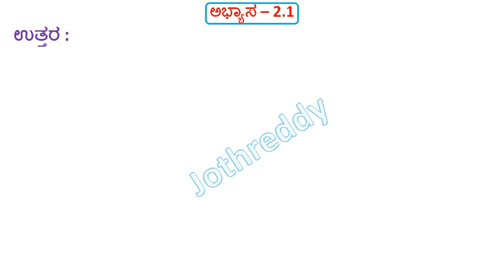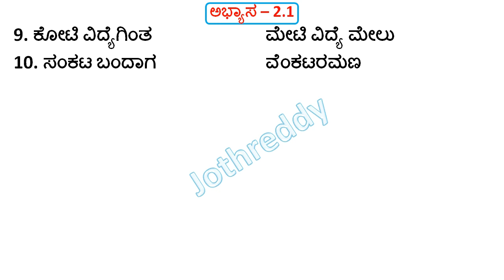9th Kannada Kalika Chetarike Kalaka Fala 5 Abyasa 2.1 Ans | Kalika Chetarike Kannada Uttaragalu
9th Kannada Kalika Chetarike Kalaka Fala 5 Abyasa 2.1 Ans | Kalika Chetarike Kannada Uttaragalu

In this video we discus about 9th class Fist Language Kannada Kalika Fala 5 Abyasa 2.1 ans in Kannada

10ನೇ ತರಗತಿ ಹೊಸ ಪಠ್ಯಪುಸ್ತಕದ ಅಧ್ಯಯನ ಸಾಮಾಗ್ರಿ ಮತ್ತು PDF ಗಾಗಿ ಇಲ್ಲಿ ಭೇಟಿ ನೀಡಿ

9th Kalika Chetarike Fala 5 Abyasa 2.1 ans
9th Kalika Chetarike Kannada Ans

JOTHREDDY
From